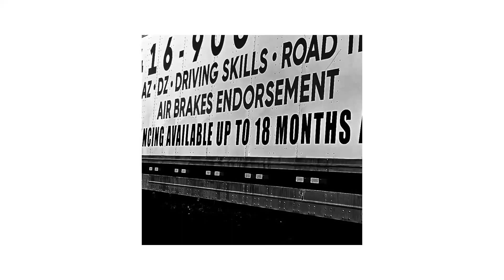Suspension System Fasteners Front | AZ | DZ | CDL | Truck Inspection | Schedule 1 | Class 1 | GTA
Our videos reference standard practices for inspecting various components of a tractor-trailer.  Educate yourself, enhance your skills and take a new step towards becoming a safe & professional driver.

TIMESTAMPS
0:00 Intro
0:15 Fasteners (Front)
0:29 End